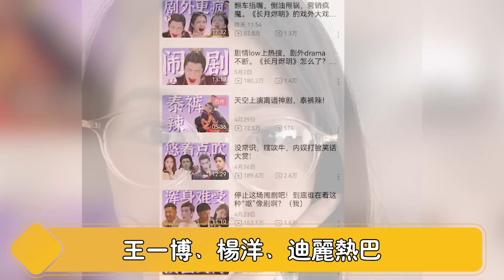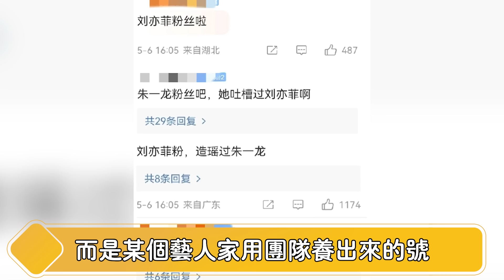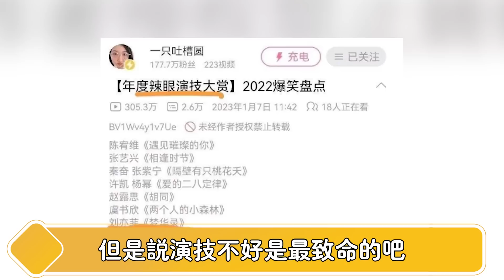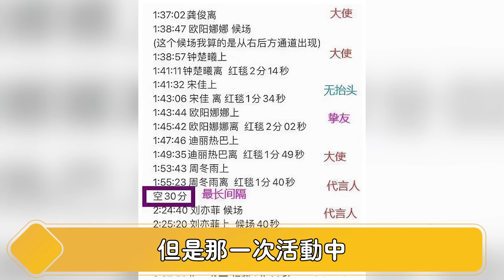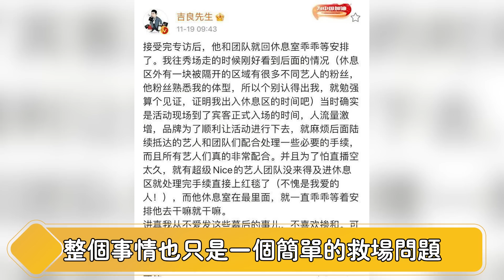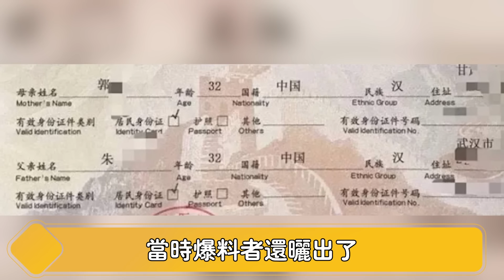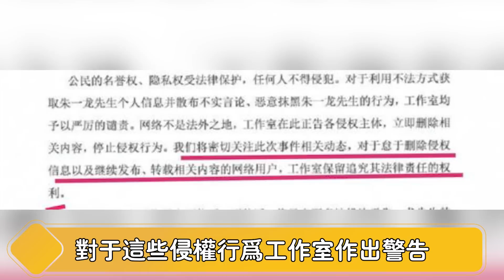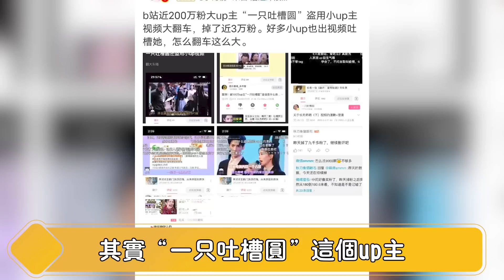卧槽！这一幕堪称内娱“世纪大战”！刘亦菲忍无可忍怒撕朱一龙，半个娱乐圈出来站队，超1亿人围观！到底发生了什么？让两大顶流“脸”都不要了？！【娱与舆】刘亦菲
半个娱乐圈出来站队，超1亿人围观！到底发生了什么？让两大顶流“脸”都不要了？！